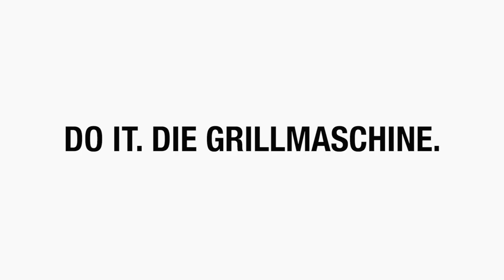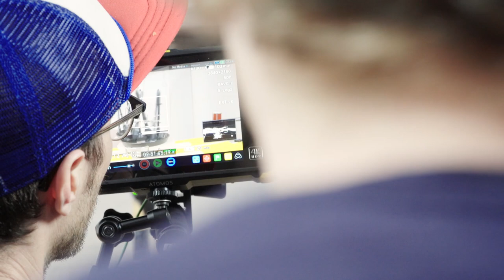Do it + Garden: Die Grillmaschine. Das Making Of.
Mehr Inspiration, Anleitungen und Videos rund um die Themen Heimwerken, Garten und Basteln

Wir schauen hinter die Kulissen! Zusammen mit den Tüftlern von TrikTek haben wir sie gebaut: die verrückteste Grillmaschine der Schweiz! Bestehend aus drei Grills und unserem vielfältigen Grillzubehör bereitet sie alle unsere Lieblingsgerichte automatisch zu. In unserem Making Of seht ihr, wie die Gas- und Holzkohlegrills, die Tapas-Pfannen, die Smokerbox, der Wok, der Pouletbrater und der Pizzaprofi miteinander verbaut wurden und wie der Dreh für das Video zur Grillmaschine ablief.
Wir freuen uns jetzt schon auf eine tolle, gemeinsame Do it + Garden Grillsaison!